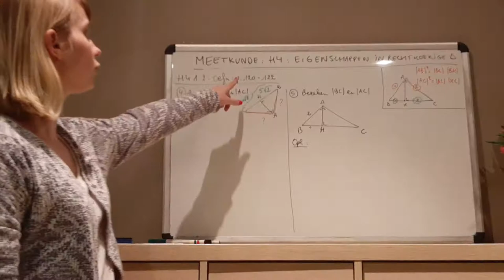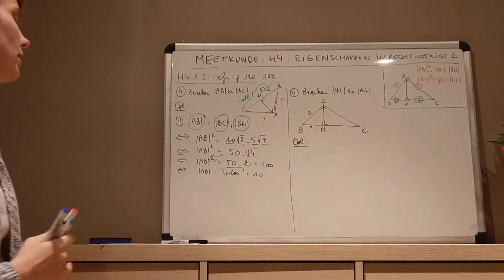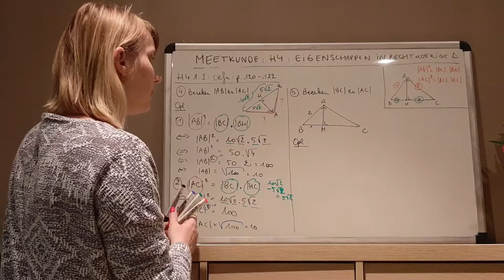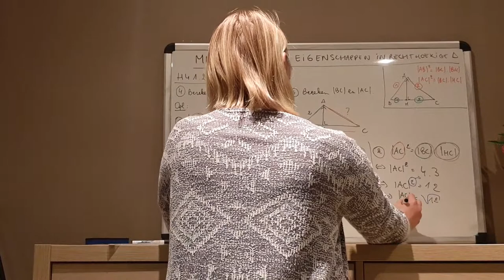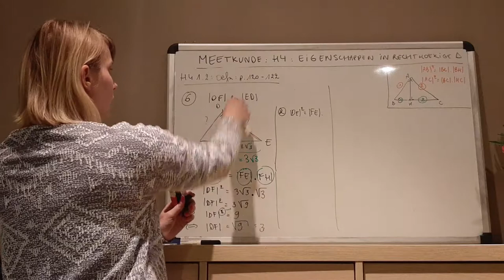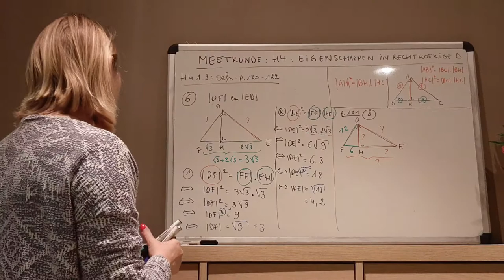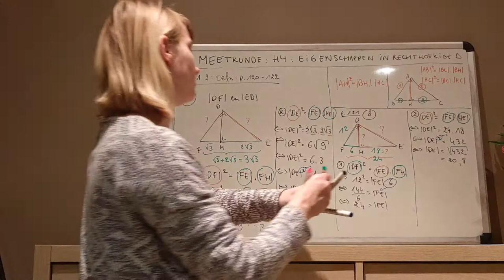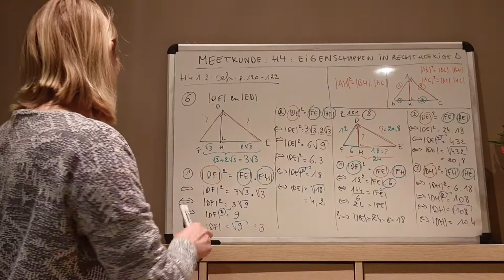Meetkunde - H4.1.2 Eigenschap van een rechthoekszijde: oefeningen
H4 Meetkunde - Instructiefilmpje 4